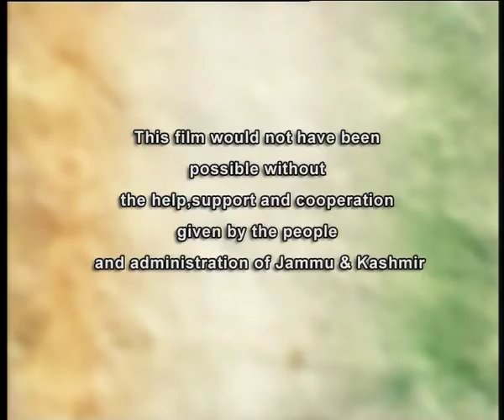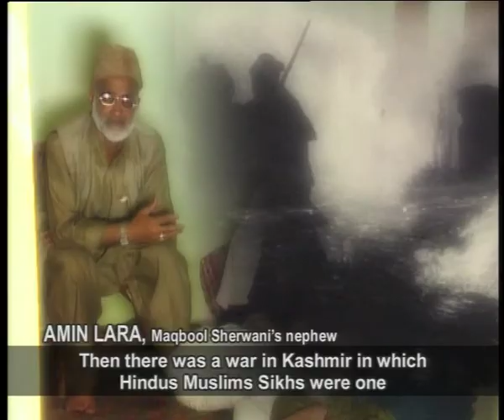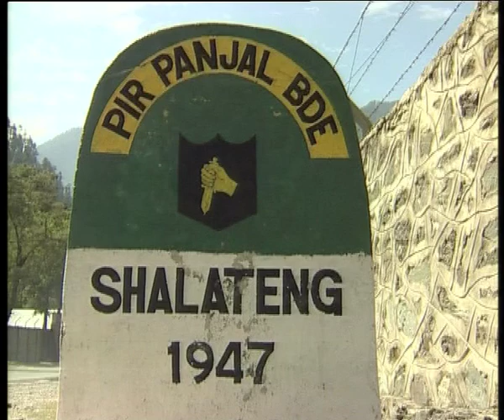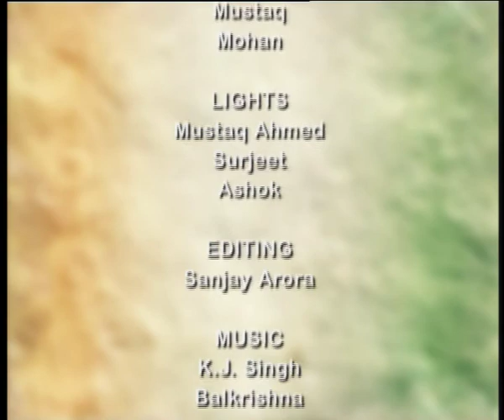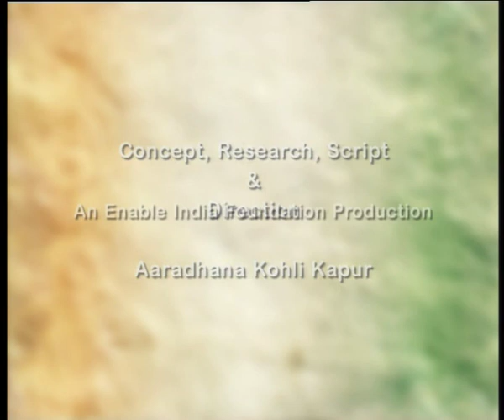Integral India: Hamlavar Khabardar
The film travels back in time to that moment in Kashmir's history that altered it's fate and made an inevitable soldier of every man, woman and child in the valley - the Kabaili raids of October 1947 which concluded with the signing of Kashmir's accession to India. The extreme brutality of the marauders only strengthened the resolve of Kashmiris to stand unified across religions and defend their land and a rich secular legacy. Moved by this urgency to protect their identity, Kashmiri women too readily took up arms. The accession and moving in of the Indian army received unconditional support from the people. By way of historical recounting and use of rare archival footage, the film looks back at this period as being definitive in the memory of those who witnessed it and even those who came after.